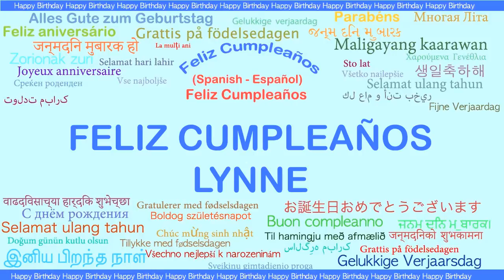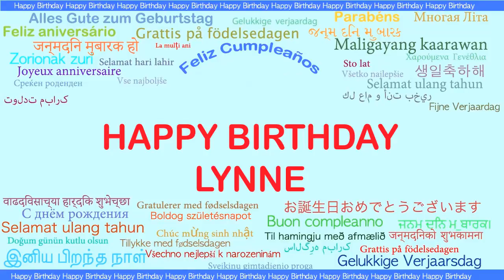Lynne Languages Idiomas - Happy Birthday